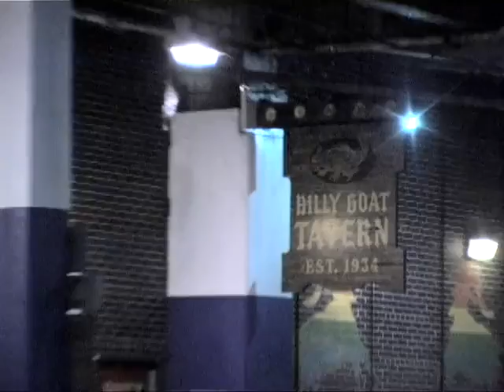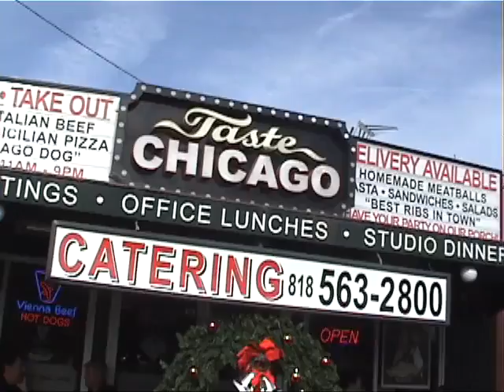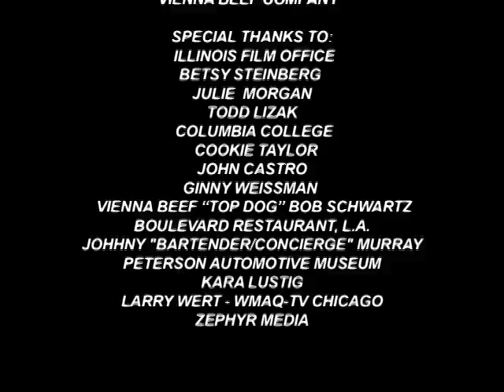Windy City Memories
Chicago Alliance party in Los Angeles! Chicago city memories...food, music, sports and much more!

You can also find me on the following sites.